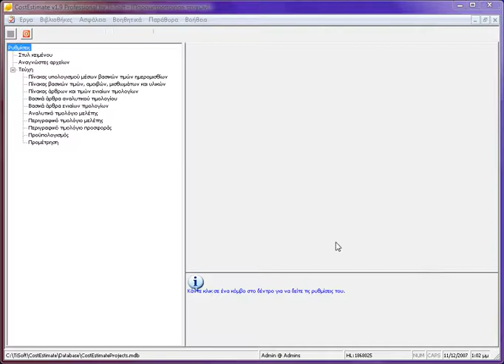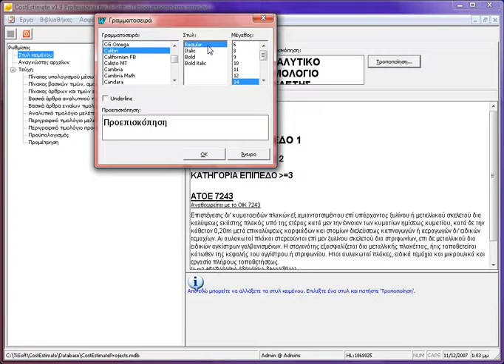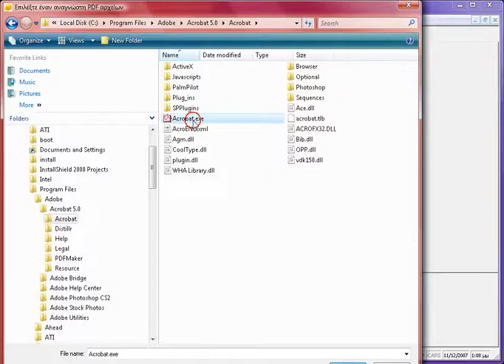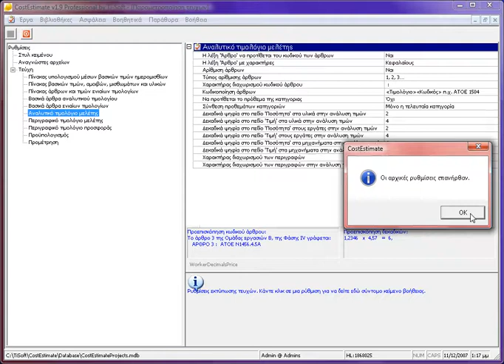Video 10 από 22, CostEstimate, παραμετροποίηση των τευχών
Στο CostEstimate μπορούμε εύκολα να καθορίσουμε πολλές παραμέτρους που αφορούν τη μορφή των παραγόμενων τευχών πριν τα παράγουμε.